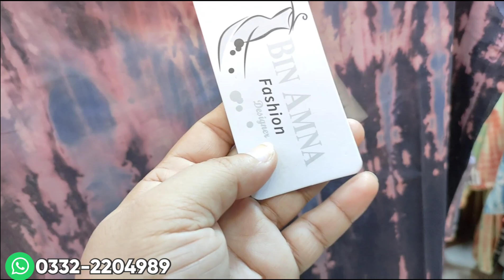Stitched collection || DC free || price in just 600 || Shan Vloggers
Address:
Shop no 278-291 fisrt Floot Haroon shopping mall sakhi Hassan chorangi Karachi Pakistan

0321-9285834